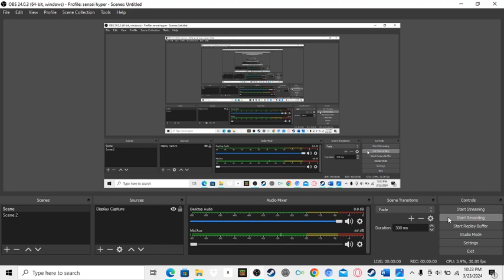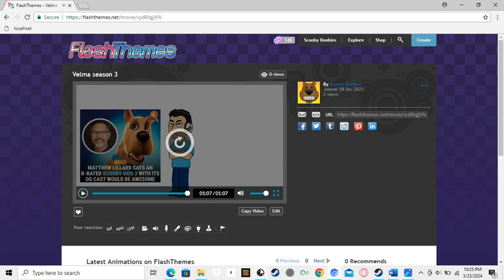don't watch Velma season 2 or else here's going to be season 3